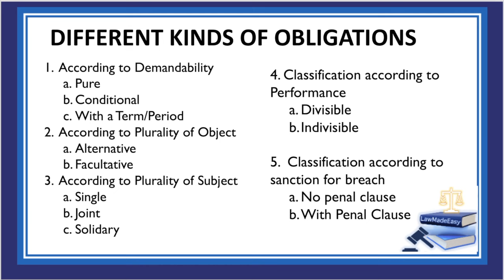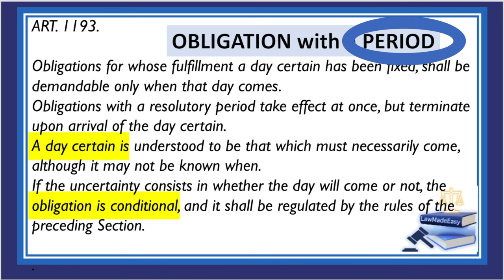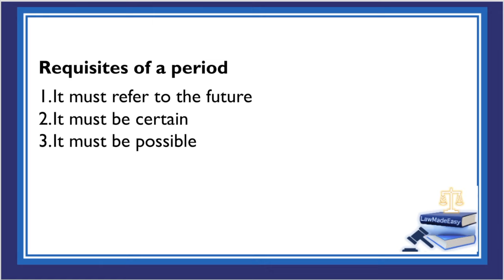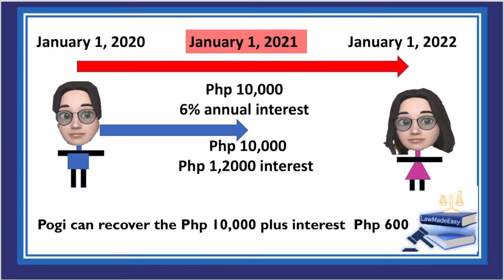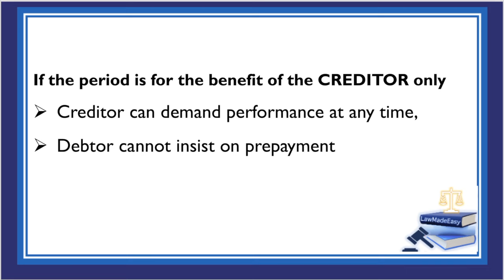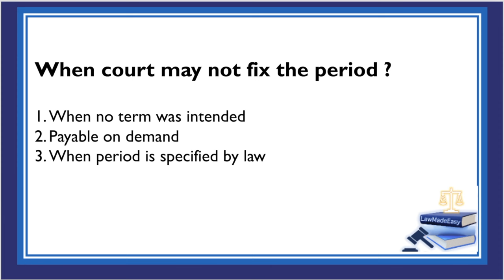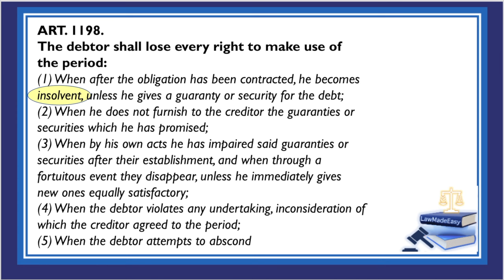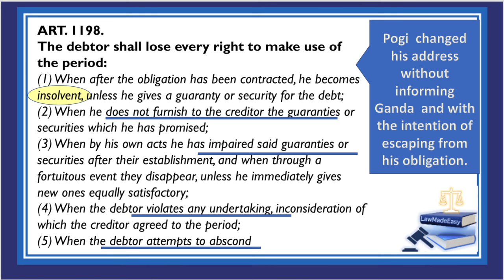Obligations with a Period/Term. Article 1193 - Article 1198. Obligations and Contracts.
2nd Part discussion on the Different Kinds of Obligations. It provides for a detailed explanations with a lot of example to better understand each provision of the law. From Article 1193 to Article 1198 of the Civil Code.